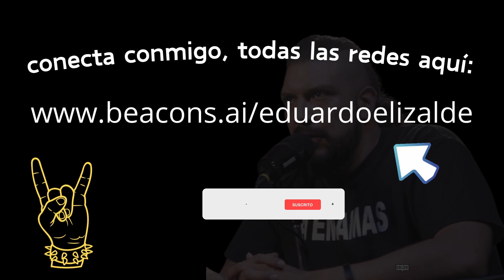Audiolibro El Sermón del Monte / Emmet Fox / Voz Humana